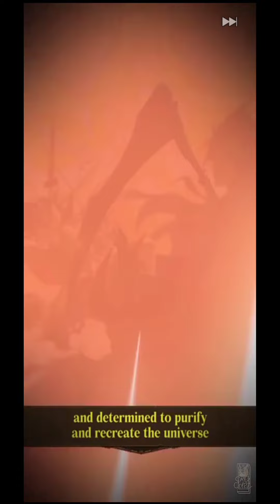Yggdrasil: The Origin Gameplay - First 24 minutes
📌 Note: No ads
📱 Compability required OS Android 5.0 or above.
🖇 Rated 3+
📝 Size 2.7GB

👩🏻‍💻 Game Description:
【 Next-Gen RPG for Busy Gamers Yggdrasil’s Fantasy Adventure Begins! 】

Collect 50x SSR Hero Summons for Free with the Code: GG888

To stop Ragnarok, the Goddess of Creation has turned back time and called forth Saviors to prevent the apocalypse.
With the Mysterious Witch’s clues and holy powers, the Saviors will battle the forces of darkness and save humanity!

Yggdrasil is the New-Generation Fantasy Adventure RPG Game
With many new and cool features, you will explore the 9 different realms of Yggdrasil. The new Graphics Engine combined with a fair battle system will ensure you have an epic and fun adventure only found in Yggdrasil: The Origin

Summon and Collect Legendary Saviors
Hundreds of Saviors from 7 Factions form ultimate and mighty combos for you to recruit to fight against the forces of darkness and save humankind!

Strategic Battles
Set your strategy to build the strongest team and combine the saviours’ powers to unleash powerful combos.

Single Tap Auto System
Busy with your activities? Worry not, with the Auto System feature, you only need a single tap to engage the auto system.

yggdrasil the origin gameplay
catzchipz playing games